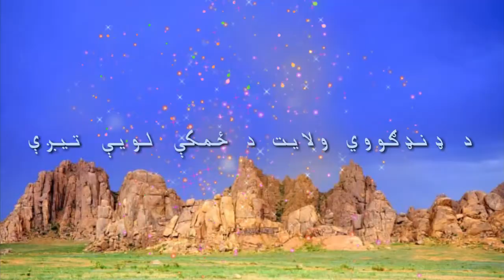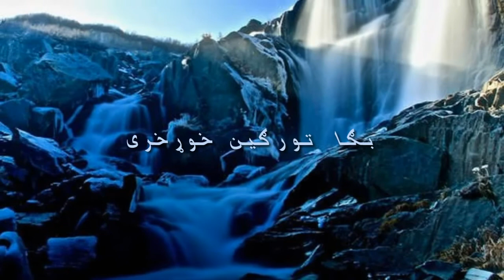په منګولیا کې لس خورا ښکلي ځایونه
Hello everyone i hope you will enjoy my videos and interesting topics.

Images/clips source: google
More uploaded videos:
Top 10 Australian Openers Of All Time
Top 10 Best Cricket Coaches In The World
Top 10 Tallest Cricketers In The World
10 Richest Athletes In The World Right Now
Most Richest Politician In The World